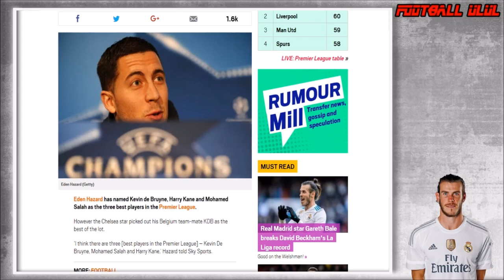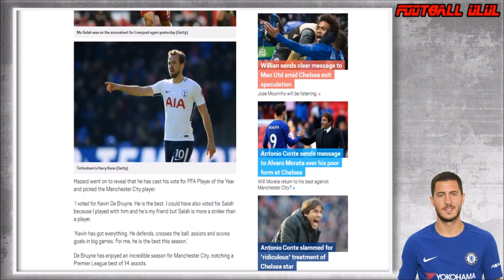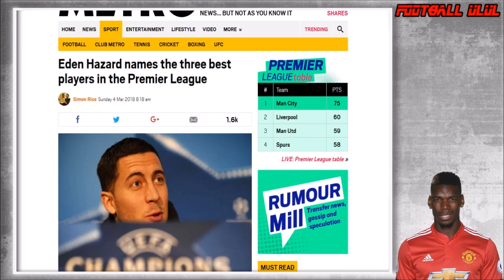มาดูกันว่า เอแด็น อาซาร์ จะเลือกใครเป็นนักเตะที่ดีที่สุดใน พรีเมียร์ลีก